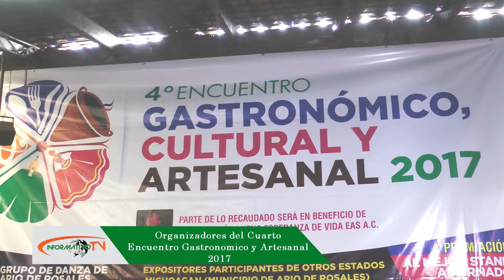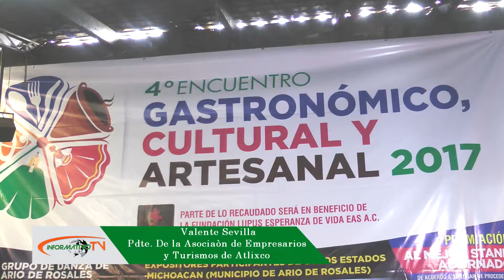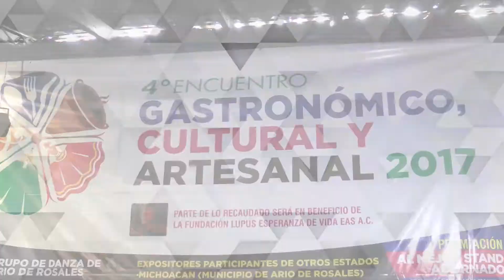Se realizara el cuarto encuentro gastronómico en Atlixco